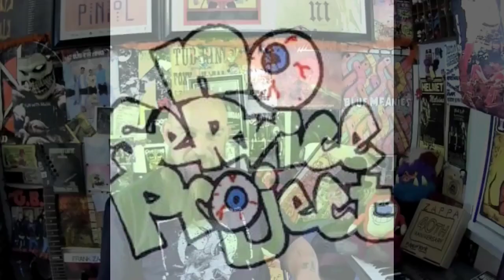Billy Bob's No Service Project interview with Adam Witner!!!!!!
Adam Witner is an awesome guy!!! He took the time to sit down and talk with me all about No Service Project

Go and follow them on all the social media platforms and stream that shit from which ever shits you stream it from